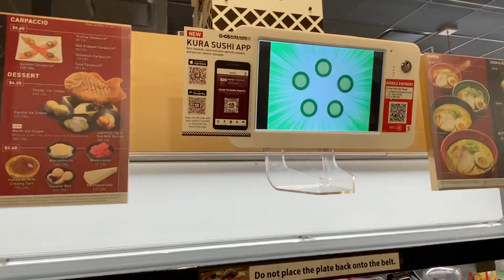Vlog #30 Lake Travis For Stage 2 of the Bass Pro Tour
This week on LIVE - WORK - PLAY with The Chapmans Presented by REESE we're bak in Texas! It's been a few years since weve been to Austin and we're happy to be back. We're loving our campground and the food! I had a great tournament here in 2018 and I'm ready to be out on beautiful Lake Travis again.